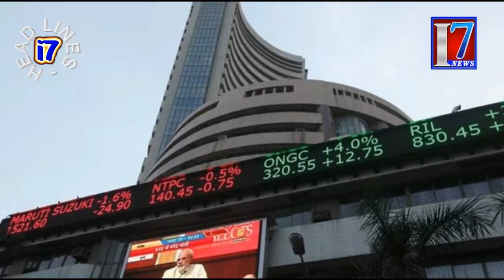i7NEWS TELUGU SEP 4